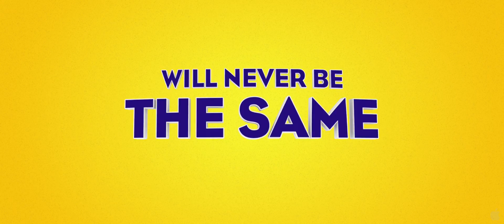Megamind (trailer 3)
Tercer avance de "Megamind"